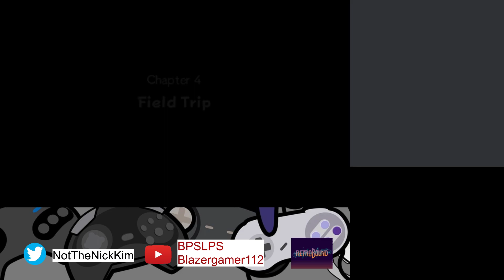SSBlazer forgets how time works (Pokémon Super Mystery Dungeon Part 3)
Title: Pokémon Super Mystery Dungeon (3DS)

It's hard to tell other pokemon what you think when all you can say is Osha.

Streamed on July 24, 2020.